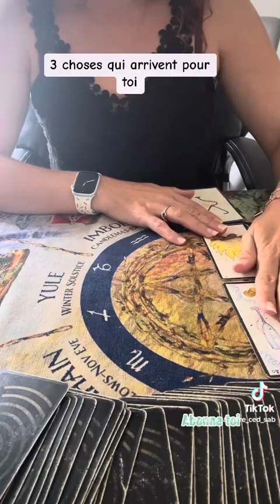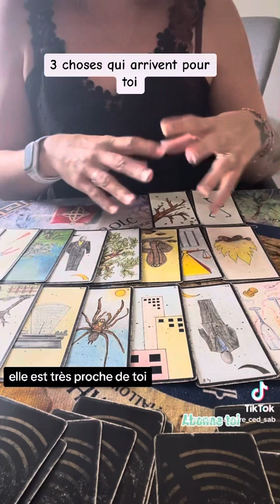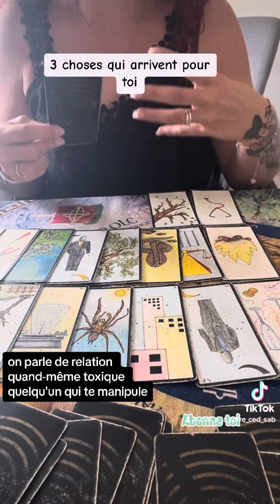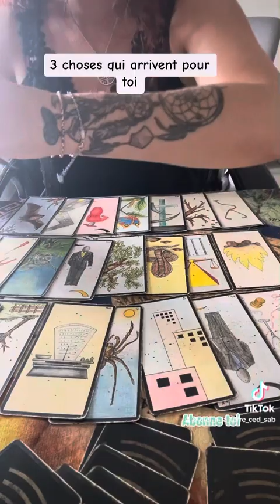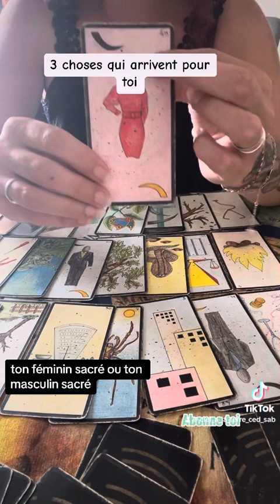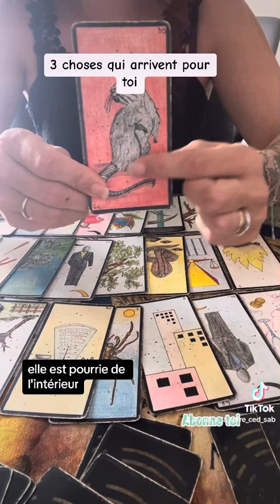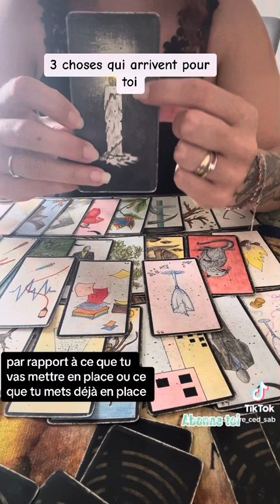3 choses qui arrivent pour toi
3 choses qui arrivent pour toi